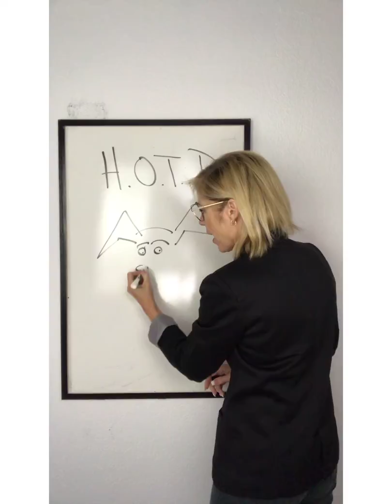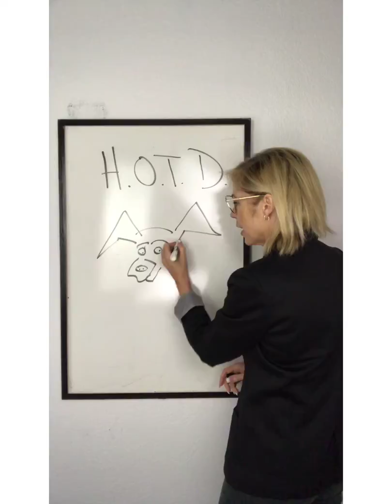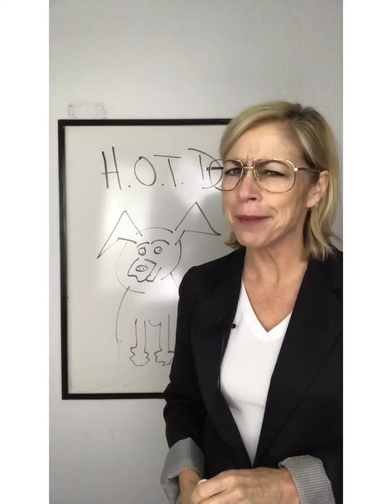Covid-19 HOTD Marketing Plan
Could this really be true?